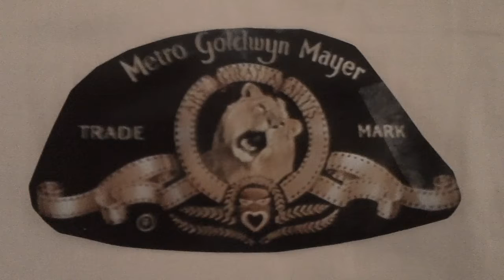metro goldwyn mayer